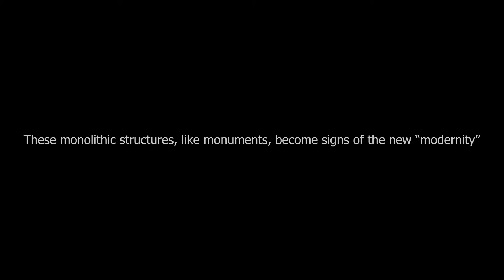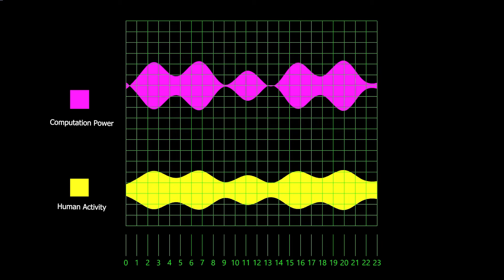Temporal City 4 --- Change over Time